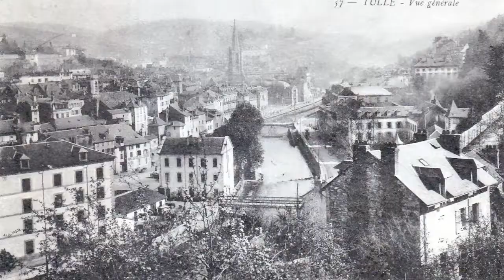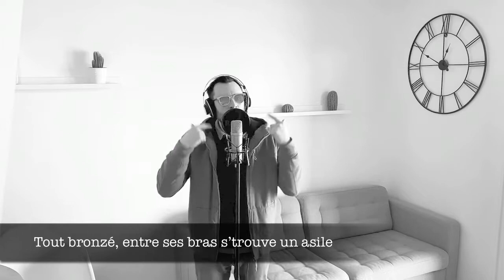Prométhée - Story terrible (Prod by Hanto/Sld)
Prométhée
Story terrible
(Prod by Hanto/Sld)

Si ma Soeur t'aime, pas de détour je t'aime aussi,
De l'amertume? Je la détourne, elle meurt de suite,
Je prend ma plumme, je la nourrie de ta Story,
Ton sang, mon encre, et je m'élance à ta poursuite!